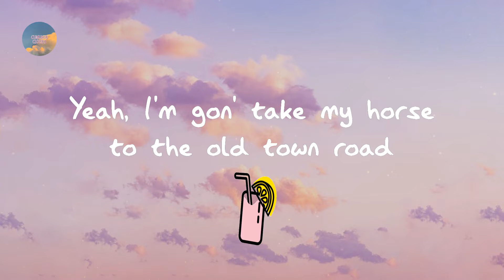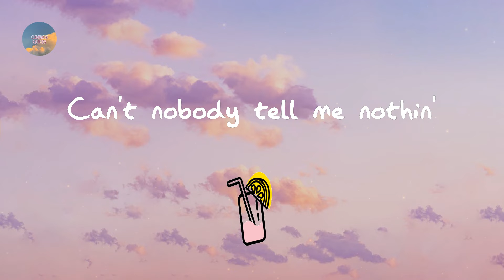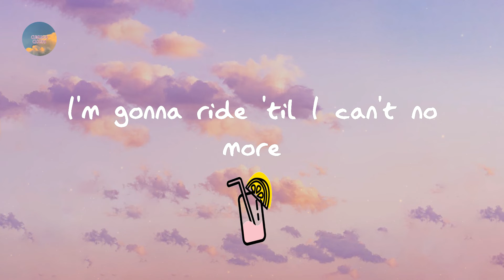Lil Nas X - Old Town Road - Remix (Lyrics)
Lyrics:

(Oh, oh)
(Oh)
Yeah, I'm gon' take my horse to the old town road